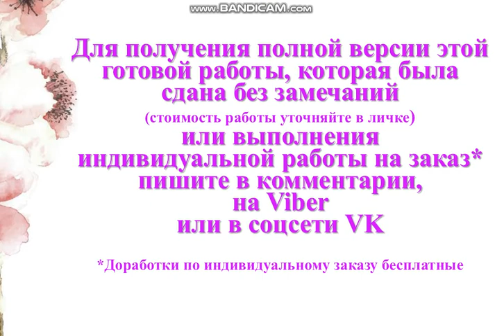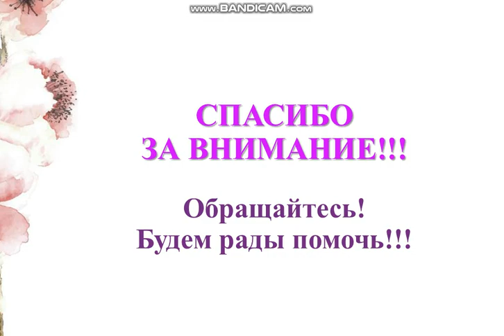2 задачи по статистике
1. Кожевенно-обувное предприятие в целях оптимизации плана выпуска женской обуви провело обследование 50 женщин, отобранных случайным образом.

2. Сколько лиц необходимо опросить при проведении выборочного обследования чтобы установить процент имеющих высшее образование, гарантируемый с вероятностью 0,954 при ошибке репрезентативности в 0,5 %.